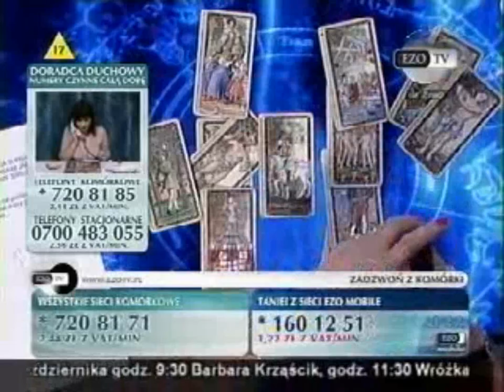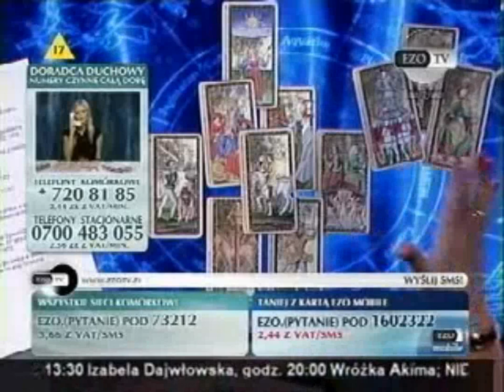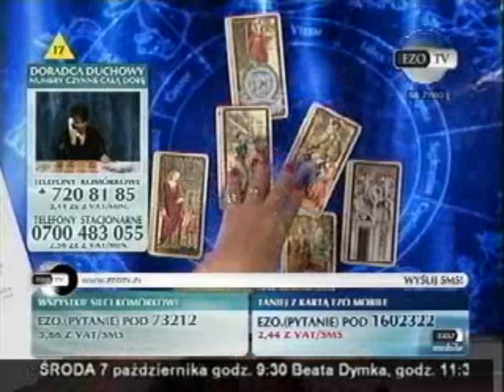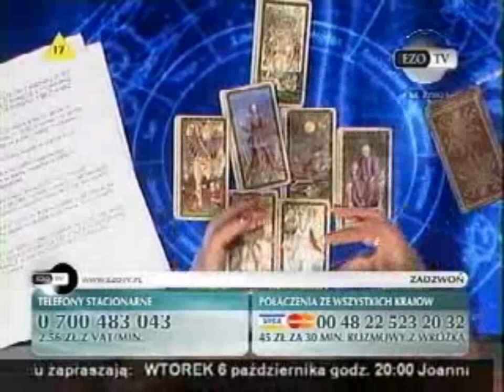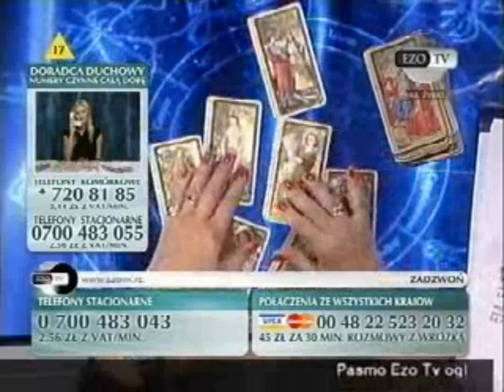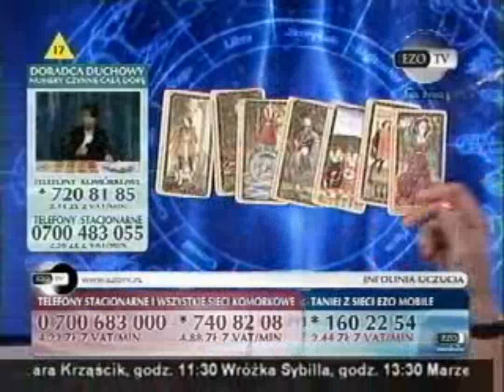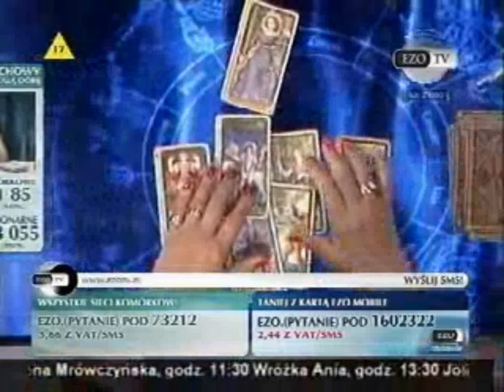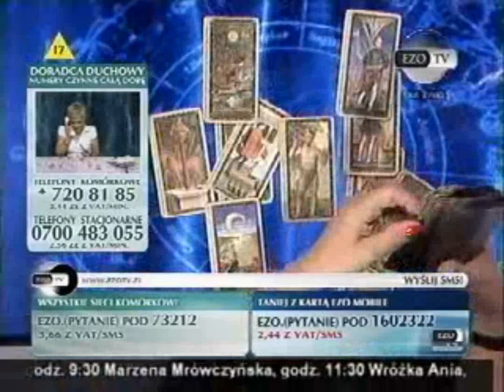Joanna Stawińska 06.10.2009 Ezo TV